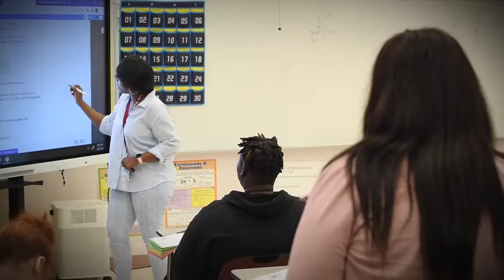2023 Assistant Principal of the Year Nominee: Caelethia Taylor, Lake Worth Community High School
This month, we celebrate the great! Meet Caelethia Taylor, assistant principal at Lake Worth Community High School and Central Region nominee for 2023 Assistant Principal of the Year.

"I show up every day. I give it 100%. I think my passion just comes through."

In collaboration with the Education Foundation of Palm Beach County, the District looks forward to celebrating all of the Celebrate the Great finalists and announcing the winners on January 31, 2023.